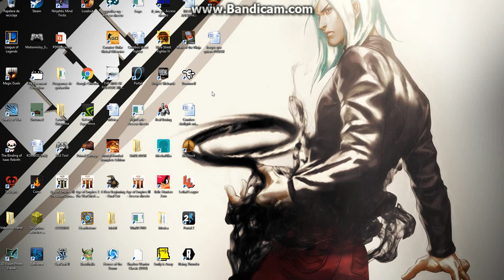Noticias del canal